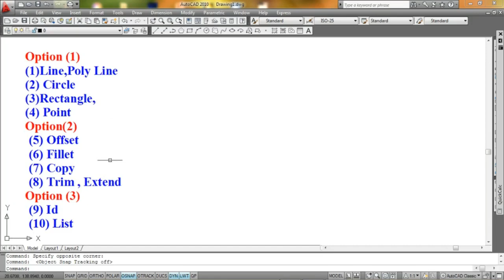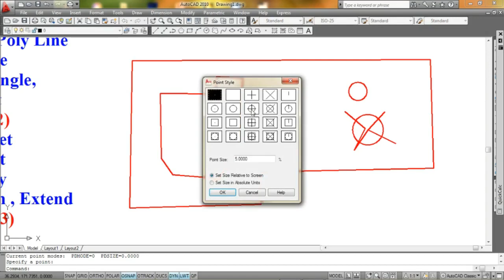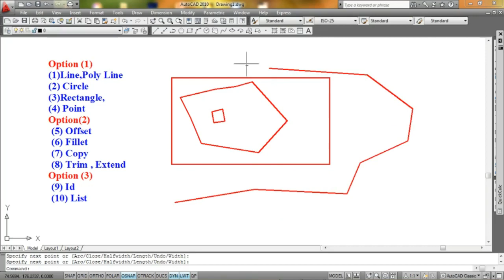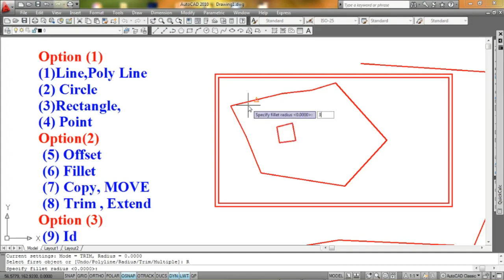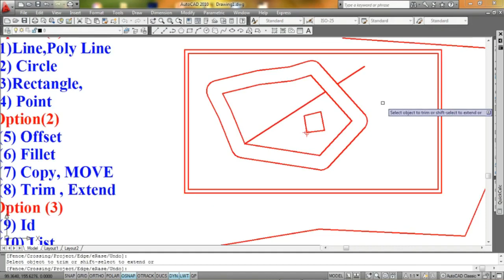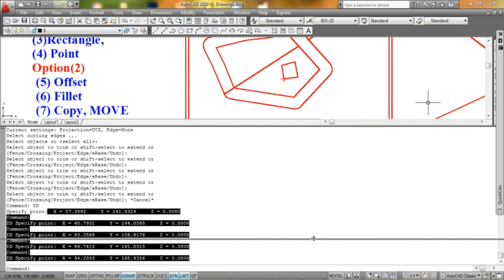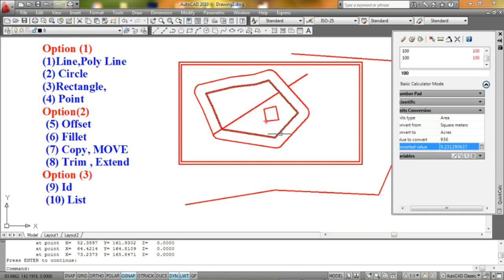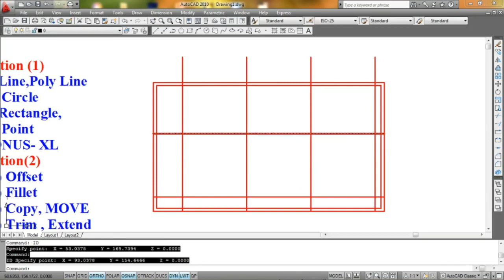(10)AutoCAD Command for Surveyor ၊ သိထားရမယ့် အသုံး၀င် (3)Option Command ၊ MNSမြေတိုင်းသင်တန်း။